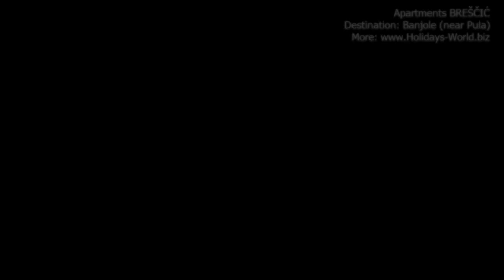Apartments Breščić, Banjole, Pula - Appartamenti di lusso in Istria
Owner: Mrs. Mila Breščić
Inside the building there are 3 apartments.
The largest apartment "Mila" 90 m2 receive 4 + 2 people, 3 large bedrooms, a Jacuzzi in the bathroom and a large terrace overlooking the sea. Air-condition in 2 rooms. The apartments offered is surrounded by greenery and outdoor shower and Jacuzzi for 4-6 people, sun loungers, outdoor kitchen with barbecue and dining area. The bathroom has a Jacuzzi and shower.
Another apartment "Jas 1" 4 + 2, fully equipped 90 m2 with well equipped kitchen, dining and living room. The outdoor terrace.
The third apartment "Jas 2" has one bedroom with three beds and a second bedroom with bunk beds (190x90), outdoor kitchen with dining area and sofa bed. Terrace with barbecue.